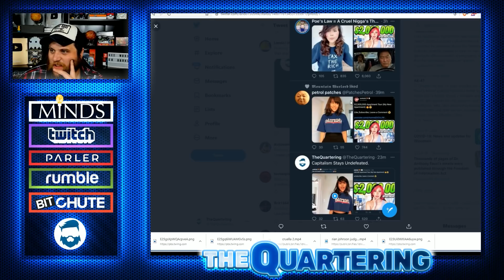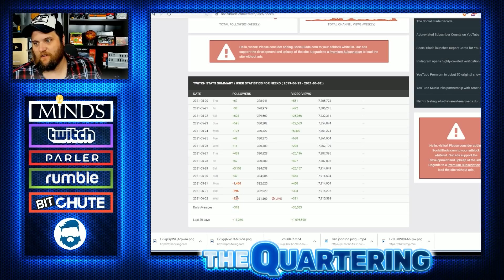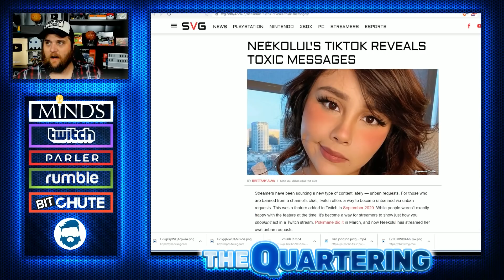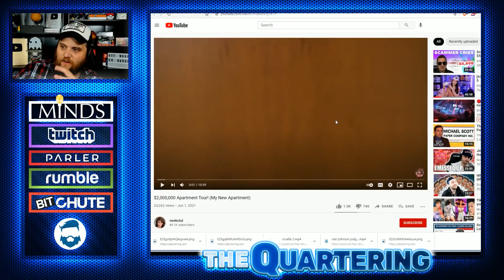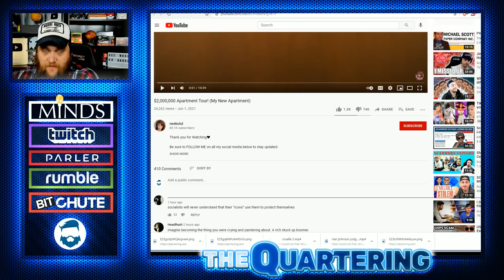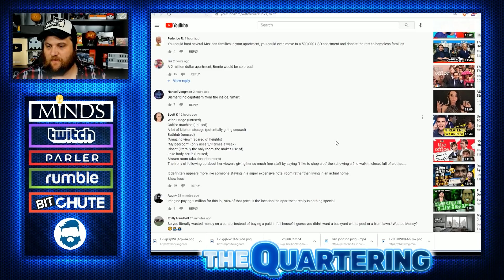OK Boomer Girl ROASTED For INSANE Hypocrisy! Neekolul Embraces Capitalism & Subscribers Leave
These people never really care about this commie stuff.  They just use it to grift.